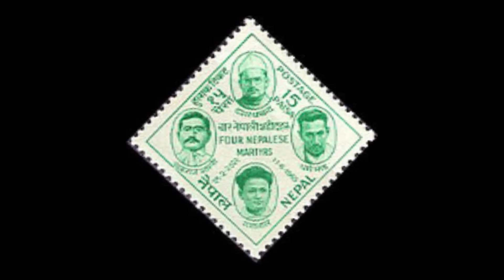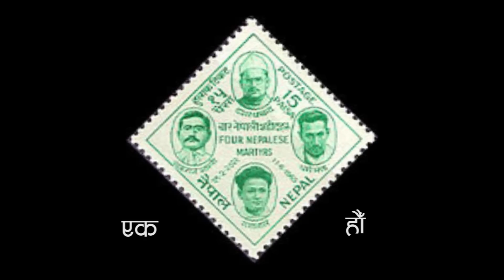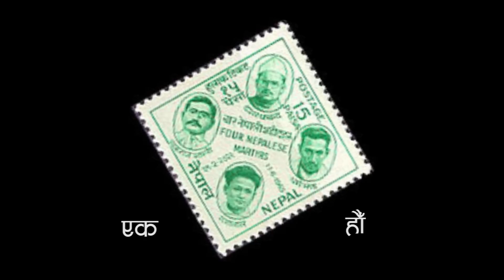Ek Hau- KAVI G (prod.DJ AN)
Ma puari desh lai samarpit.
Sampurna Nepali nagarik haru lai mero tarfa bata Rastraprem ko vawana.